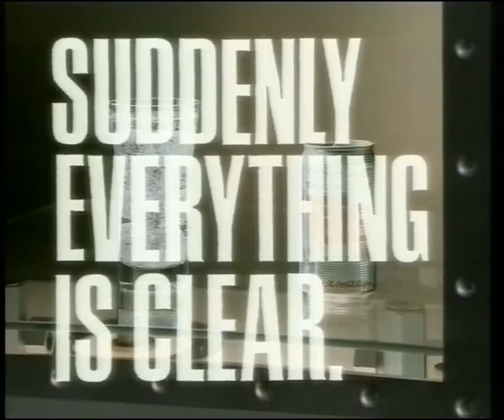ITV ad break, 26/07/93 (#2)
Coming up:
00:00 Tab Clear "Suddenly Everything Is Clear" - quite elaborate spoof mini-documentary to launch this Coca-Cola product (which I don't think lasted very long, at least not in UK.)
01:02 "Sega TV" ad for Jungle Strike.  £44.99!  I didn't remember games being that expensive back then.
01:22 Fairy Liquid.  With Nanette Newman, inevitably.
01:42 Peperami "It's a bit of an animal."  Voiced by Ade Edmondson.
01:52 Tab Clear "Suddenly Everything Is Clear" bumper ad to finish where we started.